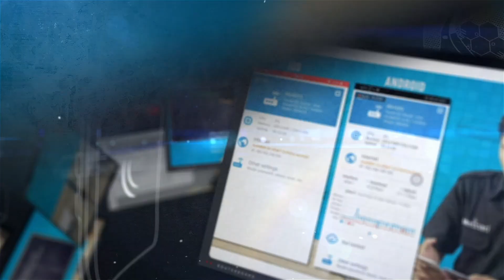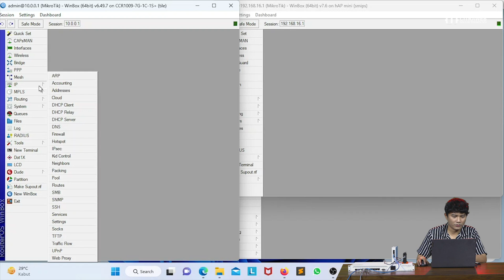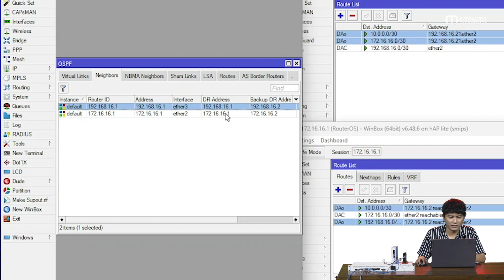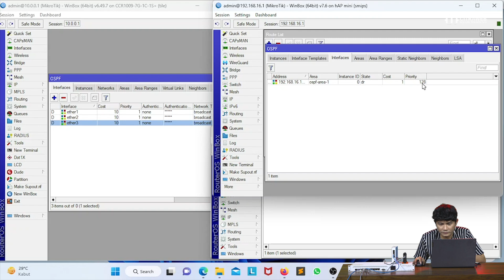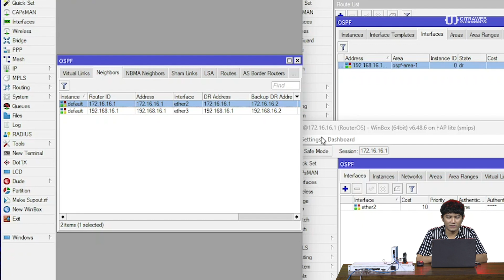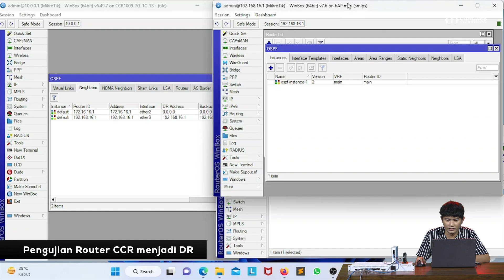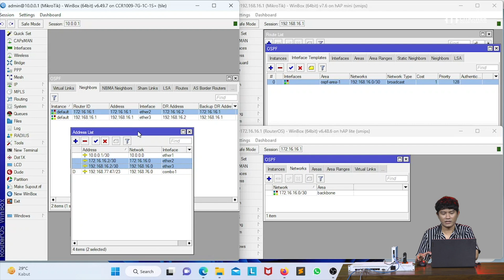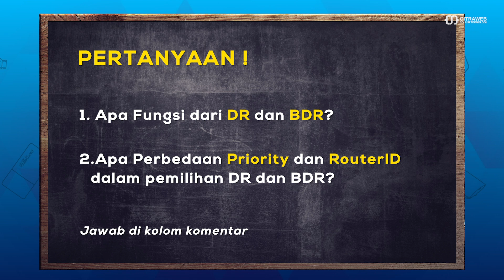Penentuan DR dan BDR pada OSPF - MIKROTIK TUTORIAL [ENG SUB]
Dalam setiap area, sistem OSPF akan memilih DR atau BDR. DR atau Designated Router berfungsi untuk mengumpulkan dan mendistribusikan LSA ke dalam satu area. Kemudian BDR atau Backup Designated Router berfungsi untuk membackup tugas dari DR ketika perangkat DR bermasalah atau terjadi kegagalan system.

Dalam implementasinya, ketika melakukan konfigurasi OSPF maka router DR dan BDR akan terbentuk secara otomatis berdasarkan perangkat yang pertama kali mengaktifkan OSPF. Sehingga bisa saja perangkat yang akan menjadi DR adalah perangkat dengan spesifikasi yang kurang tinggi (pemilihan tidak sesuai).